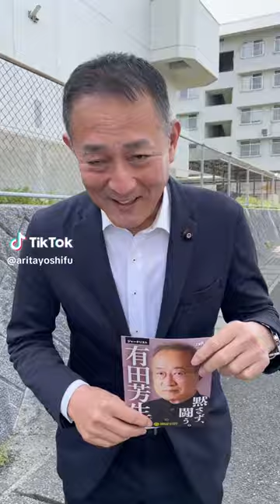【Tiktok】第三奇兵隊 斉藤よしたか【ありたよしふ】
有田芳生（ありたよしふ）です。
衆議院山口4区補欠選挙に立候補しています。
立憲民主党の公認です。

第三奇兵隊 斉藤よしたかさんです。
参議院議員（愛知県選出）

★★★寄付＆ボランティア登録はこちらから★★★
有田芳生と第三奇兵隊特設サイト